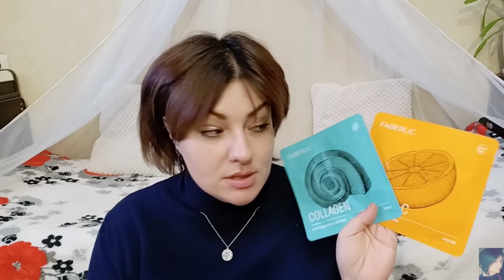ЗАКАЗ FABERLIC ПО 4 КАТАЛОГУ 2020 || КРУТЫЕ НОВИНКИ!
ВСЕМ ПРИВЕТ!!!
В этом видео я покажу вам свой заказ в компании фаберлик по 4 каталогу. Вместе протестируем новинки, крем океанум, новые тканевые маски, тушь и многое другое! На что выгоднее потратить купоны, отзывы и рекомендации.